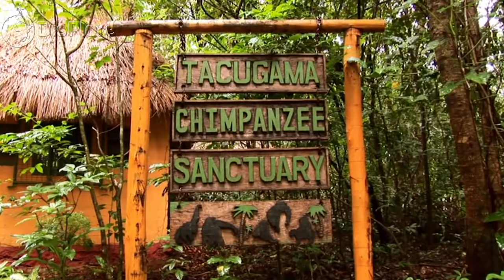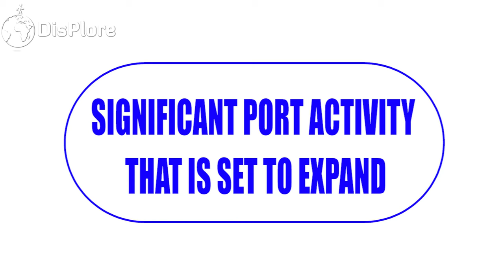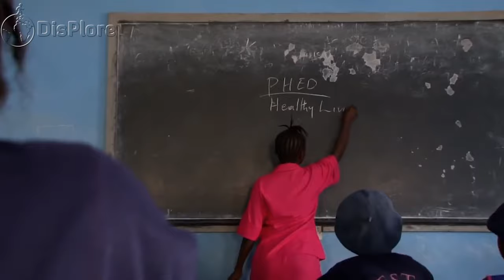The STRENGTHS and WEAKNESSES of SIERRA LEONE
In this video we shall be looking at the strengths and weaknesses of the beautiful country of Sierra Leone. Sierra Leone is a country on the southwest coast of West Africa. The two dedicated videos on serious, 10 things you didn’t know about Sierra Leone and 5 reasons to absolutely need to visit Sierra Leone click on the cards on your screen to check it out.
Sierra Leone has both strengths and weaknesses and in this video we will explore both in order to make value judgments on the country. The strengths of the African nation Sierra Leone are the internal aspects of the country either natural or man-made which helps or fosters the country’s growth and progress. The weaknesses on the other hand are internal aspects that hinder the country’s improvement and are strikes which make a nation less attractive to investors, foreigners and most importantly its citizens.

So let’s begin this video on a good note
Strengths of Sierra Leone
Significant Mining Resources
Rich in minerals, Sierra Leone has relied on mining, especially diamonds, for its economic base. The country is among the top ten diamond producing nations in Africa. Mineral exports remain the main currency earner. Sierra Leone is a major producer of gem-quality diamonds. Though rich in diamonds, it has historically struggled to manage their exploitation and export. Sierra Leone is known for its blood diamonds that were mined and sold to diamond conglomerates during the civil war, to buy the weapons that fuelled its atrocities. In the 1970s and early 1980s, economic growth rate slowed because of a decline in the mining sector and increasing corruption among government officials.
Tourism Potential
Africa’s untapped industry: Tourism remains to be one of Africa’s major sources of revenue generation when and if fully utilized. In Sierra Leone, there are many natural aspects of the country which are potential tourism gold mines. The beaches, wildlife,  diversity in people and culture as well as history. All these just need to be prepped for the world and tourist will start flocking in and change the agricultural base economy into a service provider like its neighbor Kenya.

Significant Port Activity That is Set to Expand
The extension works of a container terminal of the Port of Freetown has been launched to improve on import and expert in Sierra Leone. This is a major project for Sierra Leone as it will contribute to enhance potential of the natural bay of its capital Freetown, first port of the country. It includes the construction of a quay extension of 270m to a depth of 13m, in addition to the existing 707m, creating a median of 3.5hectares, and the establishment of a power plant dedicated to the terminal. Two gantry cranes will be set up from the start to significantly improve productivity of the Port of Freetown. The new & ultramodern dock will accommodate larger vessels up to 6,000 TEU, taking the total capacity of the container terminal to 750,000 TEUs. Significant investments have been made the last 5 years for the development of the potential of the natural bay of Freetown. Thus, the rehabilitation of existing yards and purchase modern equipment led to widely triple the productivity to handle a traffic increase of over 30%.

Coffee, Rice and Cocoa Production
Two-thirds or 80% of the population of Sierra Leone is directly involved in subsistence agriculture and accounted for about 58% of GDP. Rice is the most important staple crop in Sierra Leone with 85% of farmers cultivating rice during the rainy season and an annual consumption of 76kg per person. Sierra Leone also has a huge potential export of coffee and cocoa productions. Most Sierra Leoneans live on small, scattered farms, following a scheme of bush-fallow rotation, slash-and-burn field preparation, and limited use of fertilizer. Rice, grown by 80% of farmers, is the most important subsistence crop and, along with millet in the northeast, is a food staple. The Rice Research Institute located in the Northern Province breeds high-yielding varieties for seed which has greatly improve on output and quality of output. Other domestic food crops include cassava, yams, peanuts, corn, pineapples, coconuts, tomatoes, pepper, bananas, pineapples, and sugarcane.

Financial Support of the IMF
The IMF has been a strong ground on which Sierra Leone has been standing on and still is. IMF Executive Board Completes Second Review of Sierra Leone's Extended Credit Facility. IMF approves disbursement of US $21.13 million to Sierra Leone. This disbursement underscores the Fund's ongoing commitment to help the country tackle any potential economic fallout from the COVID-19 pandemic. With a financial backing like the International Monetary Fund, Sierra Leone keeps its head above water at each fall.